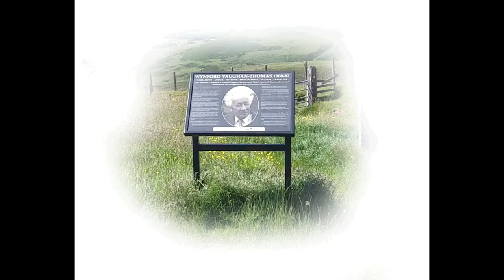Wynford Vaughn-Thomas Memorial Dylife